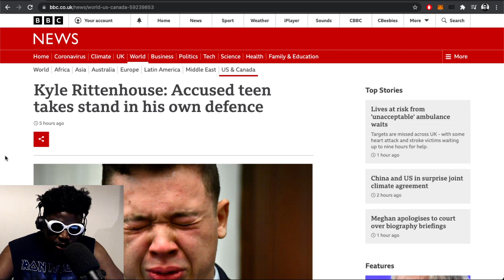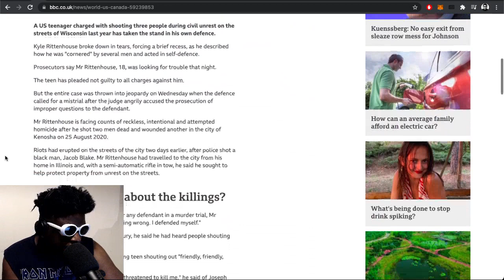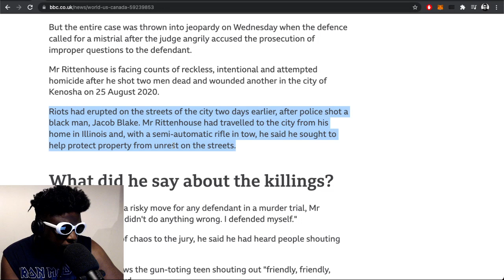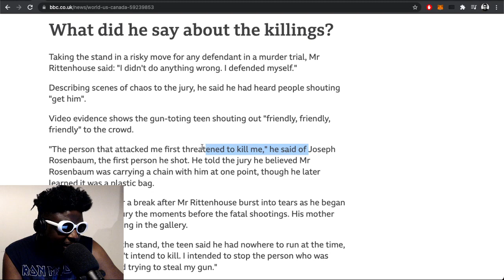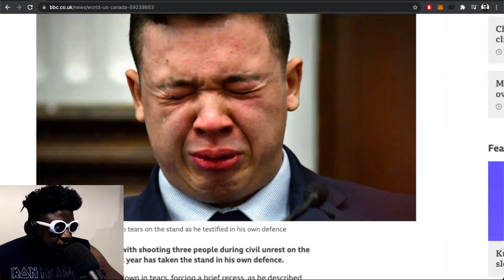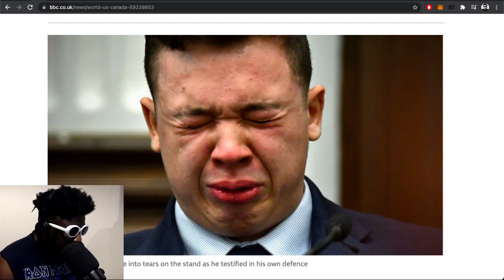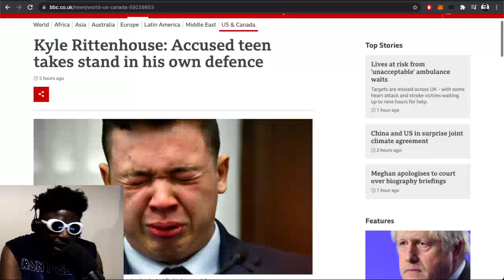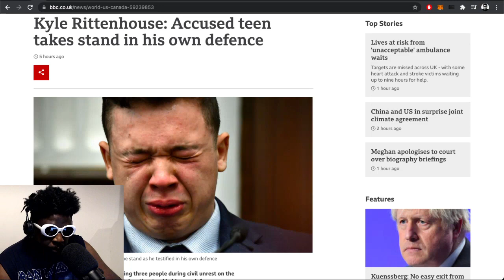the mainstream media LIED to us about Kyle Rittenhouse